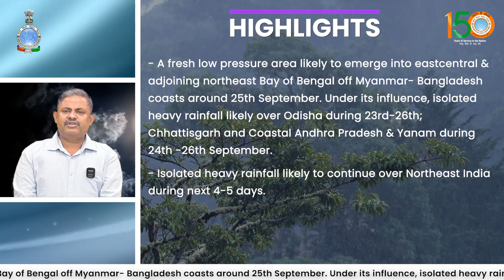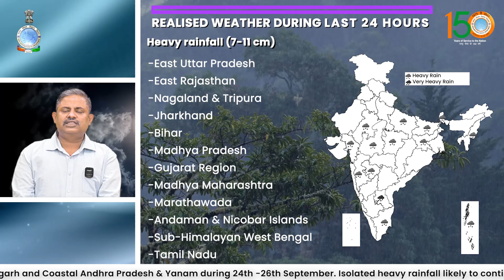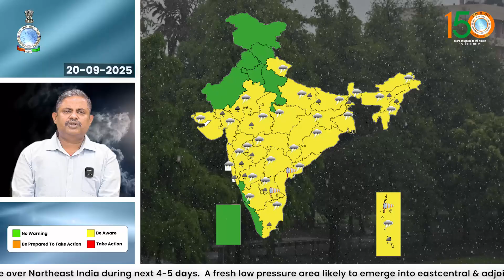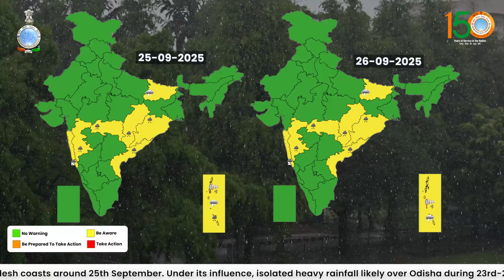Heavy rainfall likely over Odisha during 23-26, Chhattisgarh & Andhra Pradesh during 24 -26 Sept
Isolated heavy rainfall likely over Odisha during 23rd-26th, Chhattisgarh and Coastal Andhra Pradesh & Yanam during 24th -26th September